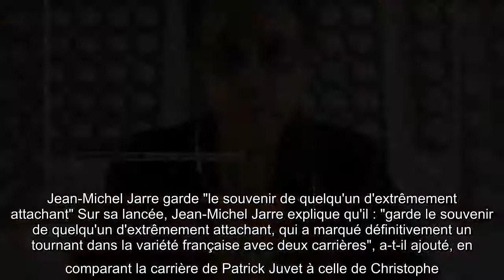Ce jeudi 1er avril 2021, Patrick Juvet a rendu son dernier souffle. Dans la soirée, son ami Jean-Mic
Ce jeudi 1er avril 2021, Patrick Juvet a rendu son dernier souffle. Dans la soirée, son ami Jean-Michel Jarre lui a rendu un hommage, lors d'une interview accordée à BFMTV.

Ce, jeudi 1er, avril 2021 Patrick Juvet, rendu, dernier, souffle, Dans, soirée, Jean Michel